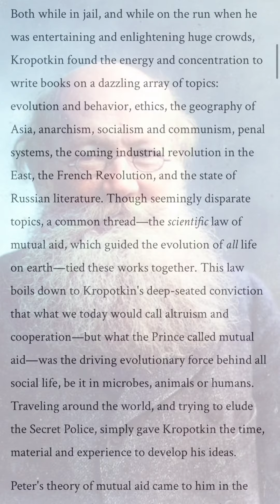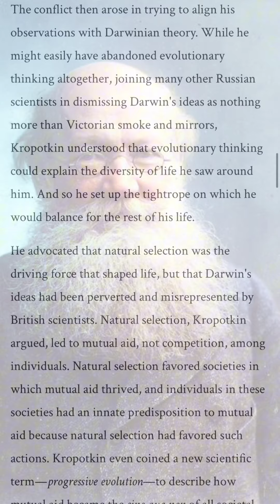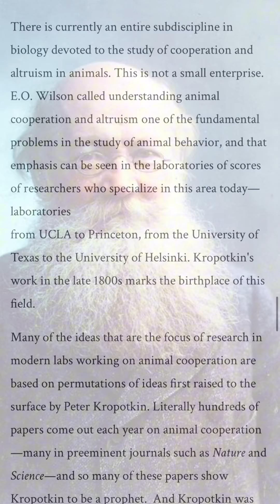Peter Kropotkin, the prince of evolution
🎶 Discover the inspiring story of Peter Kropotkin, the prince of evolution! 🌟 Once the first pop star of science and politics, now too few talk about him. Against violence and chaos, he proposed mutual aid as a solution—a theory verified with game theoretical computer simulations. From Siberia’s cold to global fame, his ideas on cooperation changed the game. Let’s celebrate his legacy with this catchy pop-rock anthem!